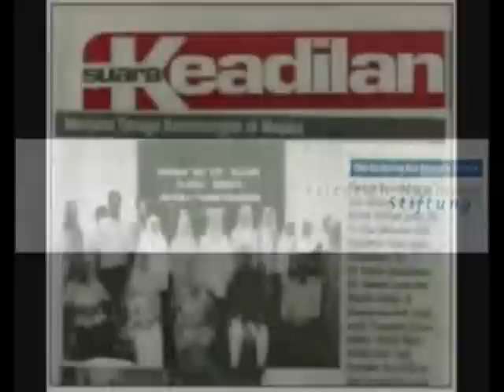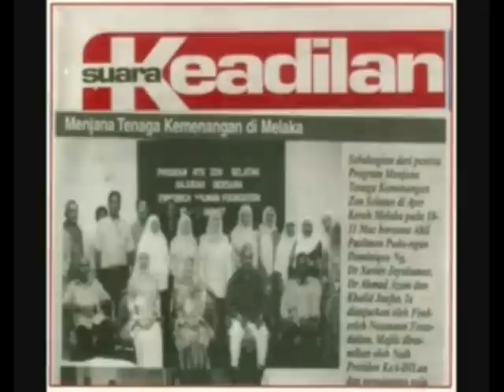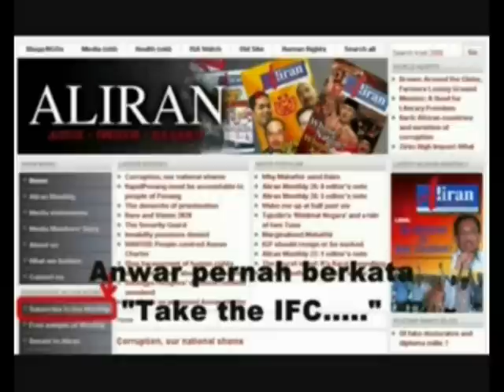Siapa Anwar Ibrahim (Siri 2)